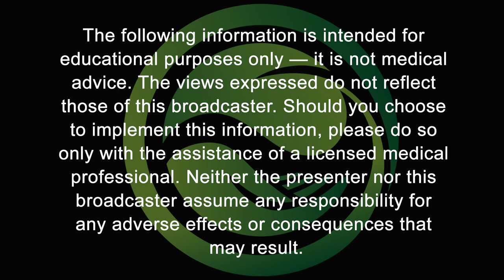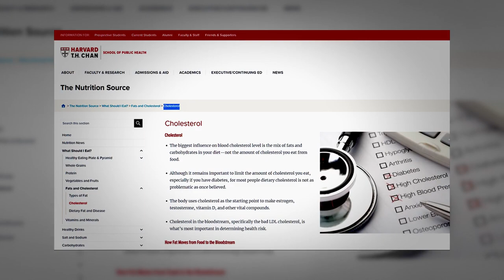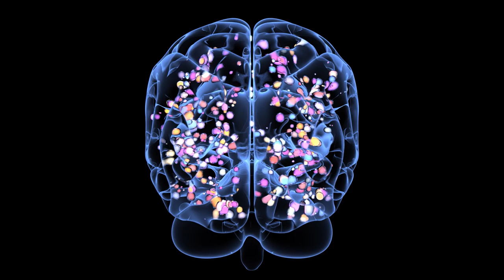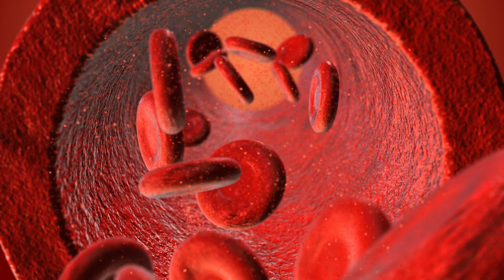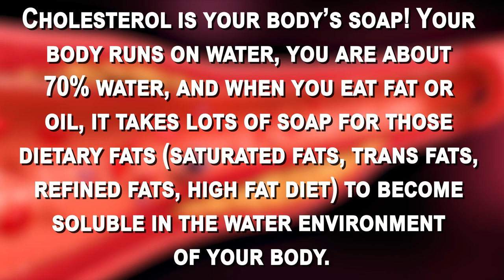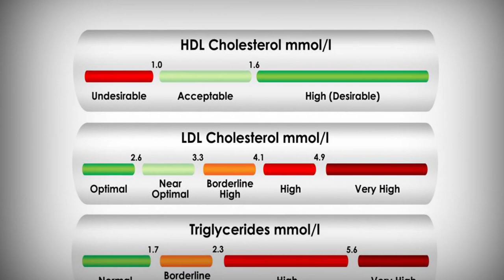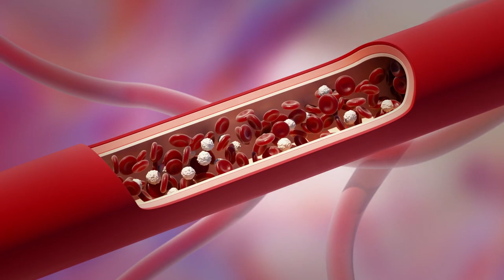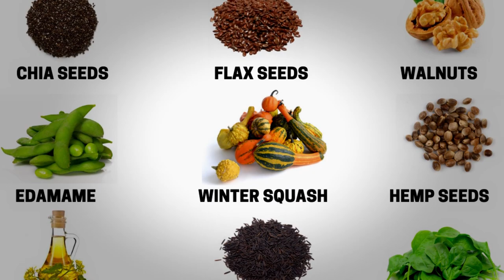Why You Need Cholesterol (Guest: Dr. Tom Lewis) | THE HEALTH AWAKENING EP. 152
Do you KNOW your cholesterol number? No, not your HDL. Not your LDL. Not even your total cholesterol — these have NOTHING to do with your true cholesterol level. So what is your true number and what does it mean? Dr. Tom Lewis has the answer and he's about to give you a Health Awakening!